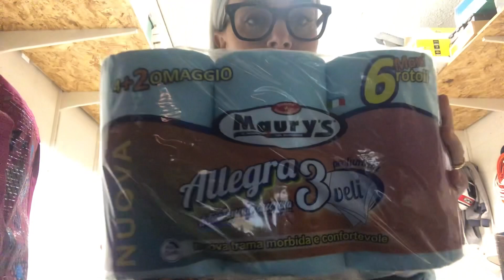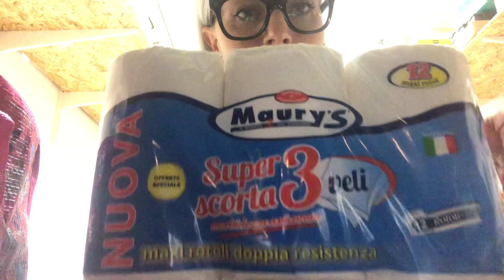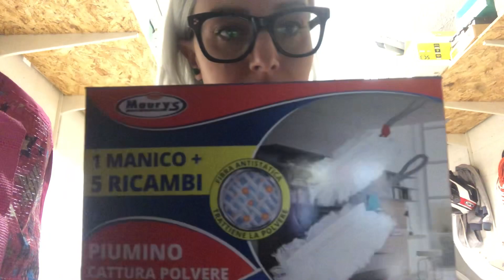Svuota la spesa Maury’s e Lidl : prodotti per la casa